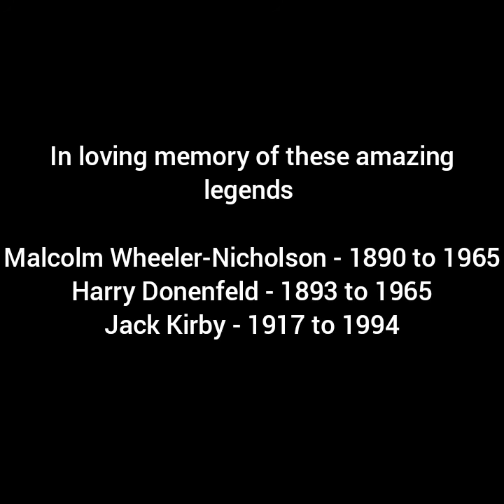DC's Justice League Members